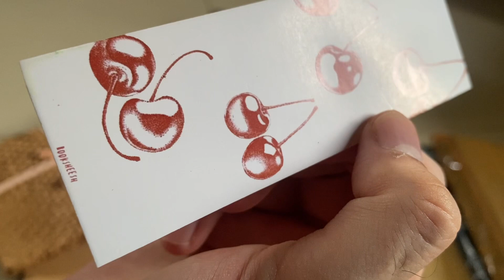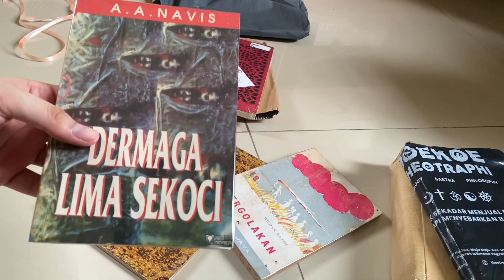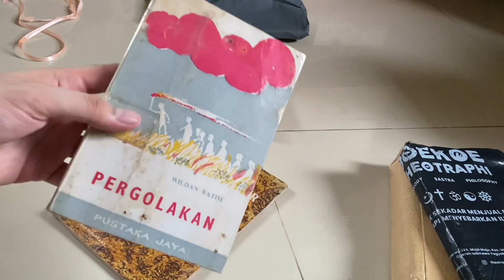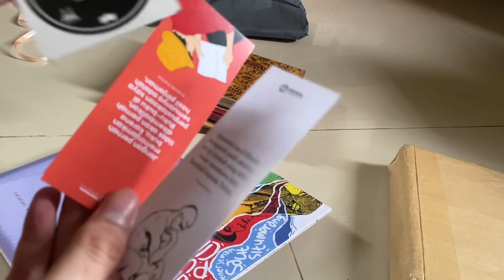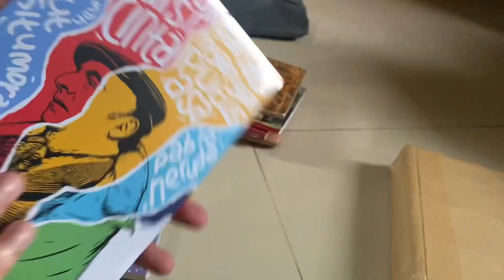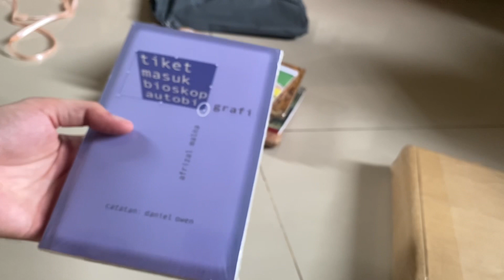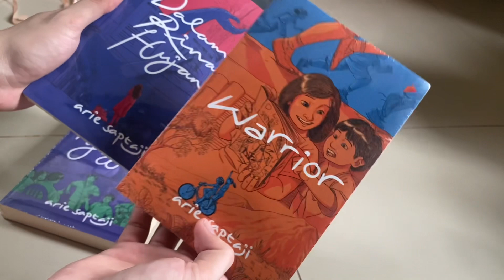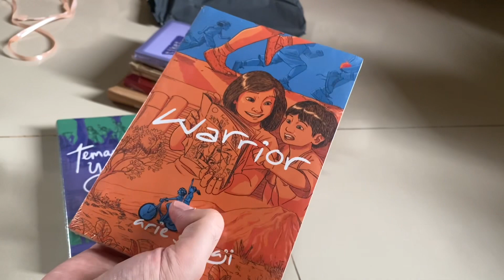Buka Kemas: Belanja Buku di Maret 2024